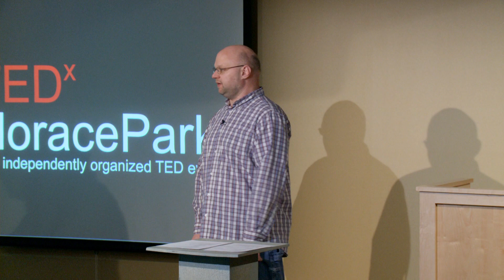The power of inclusion: Aaron DeVries at TEDxHoracePark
Inclusion of students with disabilities in the general education classroom is powerful.  It not only benefits those students with disabilities but also their peers and the whole community.

A passionate advocate for full inclusion for students with disabilities, DeVries shares stories of failure and success.  He shares that we have come along way but there are still things that need to be done.  In the end he wants everyone to Stand Up for Inclusion!!!